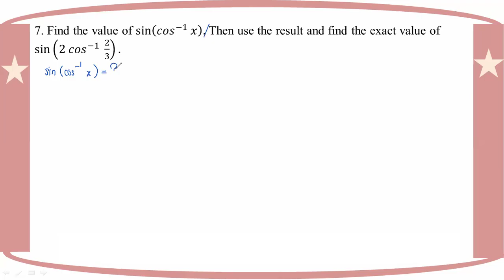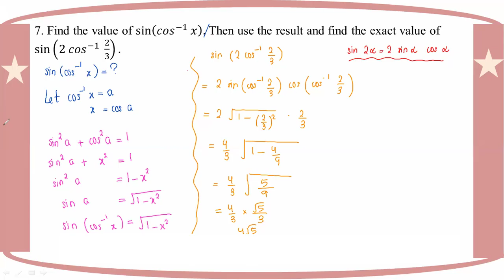# Grade 12 Math (Ch 7 - Section D - 6+7) From Math Journal